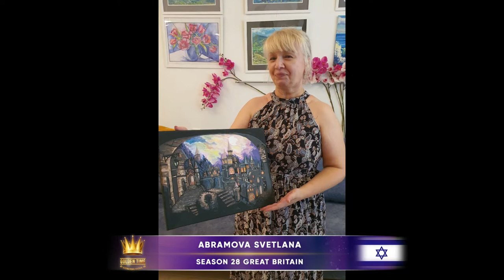Golden Time Talent | 28 Season | Abramova Svetlana | INTERIOR PAINTING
Имя участника или коллектив: Abramova Svetlana

Страна: Israel

Город: Petah Tikva

Название конкурсной работы: Готика. Триптих

Размеры работы: 60×40, 30×40, 60×40

Материал исполнения: Акрил

Педагог: Shevtsova Galina

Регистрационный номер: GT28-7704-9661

Номинация: Интерьерная живопись

28 Season

Участие в других конкурсах и фестивалях / творческие достижения: Abramova Svetlana/Абрамова Светлана
Самобытная художница. Имеет природный дар к рисованию. Много лет она самостоятельно изучала живопись и рисунок, копируя работы художников и создавая свои необычные, наполненные  тайнами композиции.
Её работы отличаются кропотливостью выполнения сотен деталей, насыщенной цветовой гаммой и экспрессией.
Светлана работает в авторской технике и познает классические техники живописи, занимаясь в студии живописи и дизайна Gala-studio.